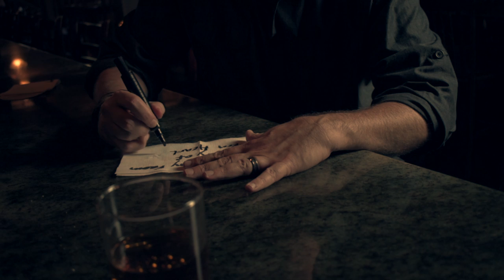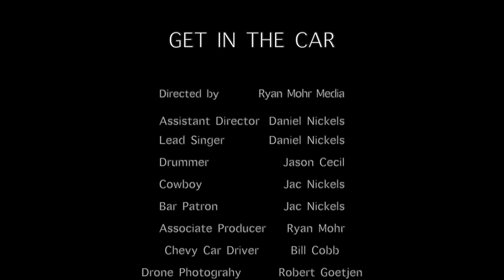Daniel Nickels - Get In The Car (Official)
"Take a breath, close your eyes and let it start. Just get in the car". Filmed in the beautiful hills of western Oregon this is our tribute to the open road. Exploring the paths less taken. Living for the moment. Whether the journey is solo or with friends, around the block or across the country, just get in the car.

Credits:
All original songs written and recorded by Daniel Nickels
Drums recorded and composed by Jason Cecil
Bass composed and recorded by Richard McCorkell
Mixed and Mastered by Tom Miller at Tritone Studios
Photography credit by Ryan Mohr and Daniel Nickels
Website design by Anna Osgoodby at Bold & Pop

Thank you to all my family, friends and fans who have supported me over the years and encouraged me to follow my dreams.